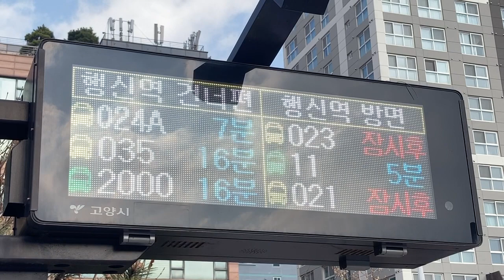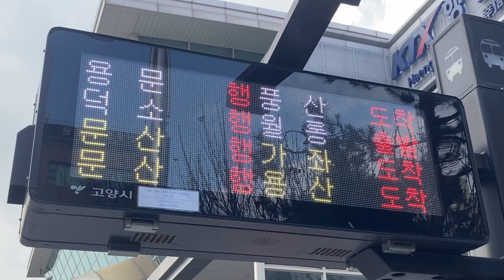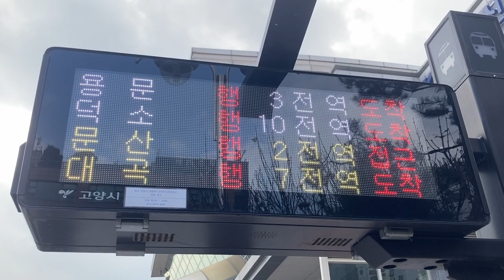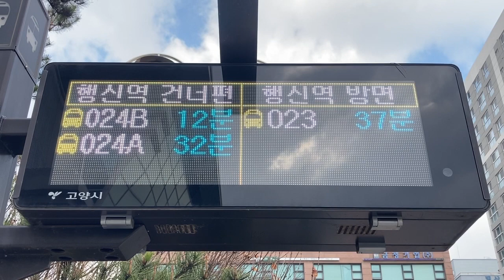행신역(幸信駅 ヘンシン駅)北側のバス発車案内と電鉄線発車案内 LED電光掲示板(LED전광판)